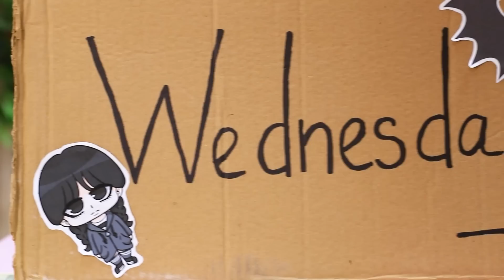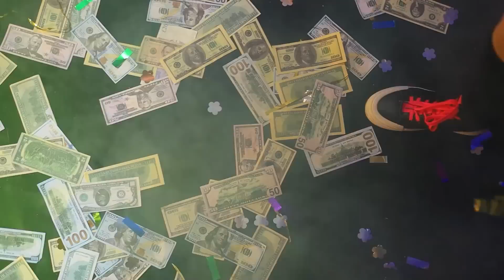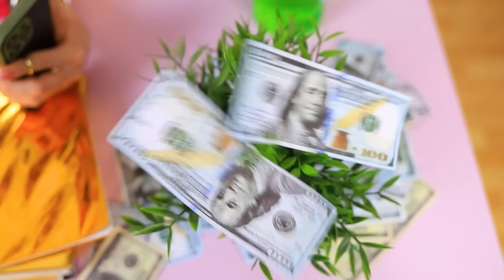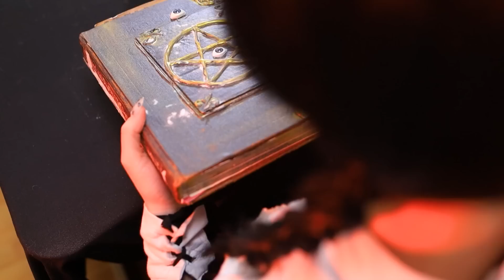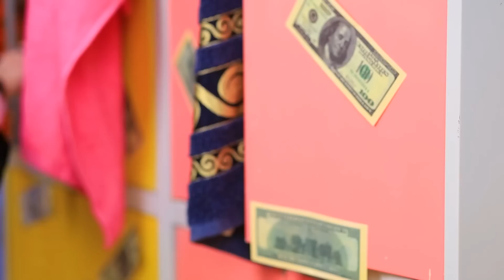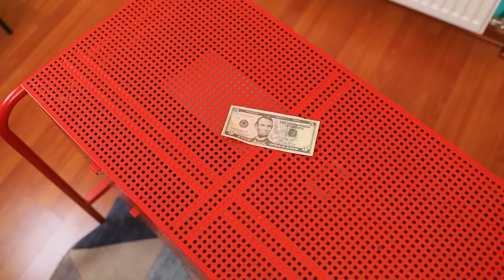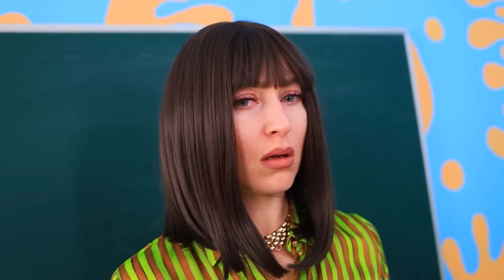Wednesday Addams! Wednesday w Bogatej Szkole!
W bogatej szkole wszystko jest zawsze ciche, wygodne i luksusowe. Nieograniczony dostęp pieniędzy i bogactw pozwala na naukę bez obaw, ale przybycie jednej niezbyt bogatej i ponurej osoby może wszystko zmienić. Zwłaszcza, gdy ta nowa dziewczyna to Wednesday. Co się zmieni w szkole? Jak nowa koleżanka z klasy zostanie potraktowana przez bogatych uczniów? Czy Wednesday tu się spodoba, czy będzie musiała znaleźć nową szkołę? Dowiedz się razem z nami w nowym filmiku od Teen Times! Baw się dobrze, oglądając naszą ukochaną przyjaciółkę - a może raczej - naszą MROCZNA ulubienicę!